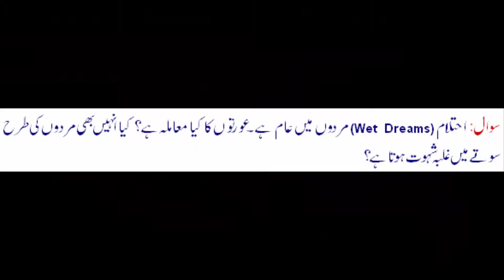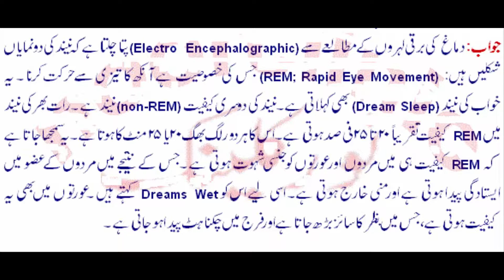Female Ejaculation in night dreams Banned - کیا عورت کو اھتلام ھوتا ھے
Welcome to Banned List, Its a channel created for anything get special attention while getting banned. This channel is all about banned stuff.

A nocturnal emission or wet dream is a spontaneous orgasm during sleep that includes ejaculation for a male, or vaginal wetness or an orgasm (or both) for a female. Nocturnal emissions are most common during adolescence and early young adult years, but they may happen any time after puberty. It is possible for men to wake up during a wet dream or simply to sleep through it, but for women, some researchers have added the requirement that she should also awaken during the orgasm and perceive that the orgasm happened before it counts as a wet dream. Vaginal lubrication alone does not mean that the female had an orgasm.